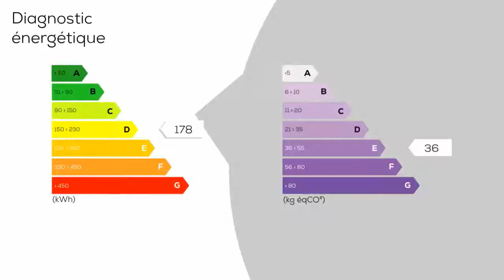A vendre - Bureaux - NIORT (79000) - 6 pièces - 460m²